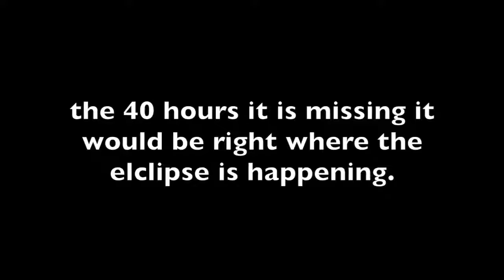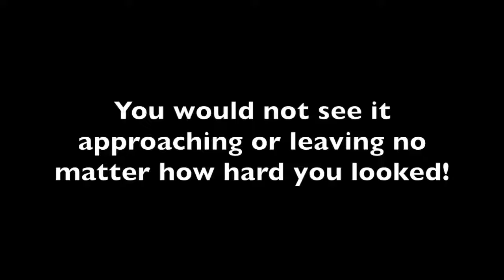Moon often in daytime but not on day of solar eclipse! Why??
The moon is not visible during the period 40 hours around the time of an eclipse even though visible at daytime within last few days!  Is there an explanation--is the moon causing the eclipse?